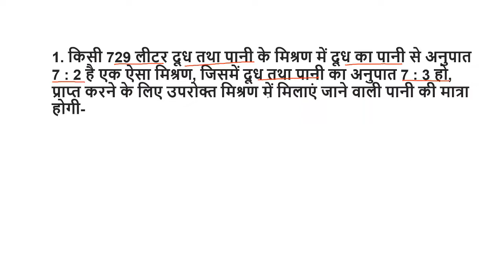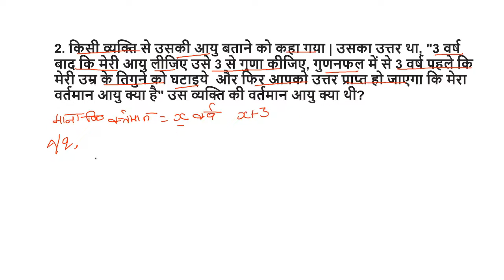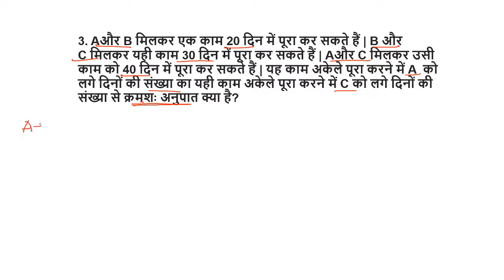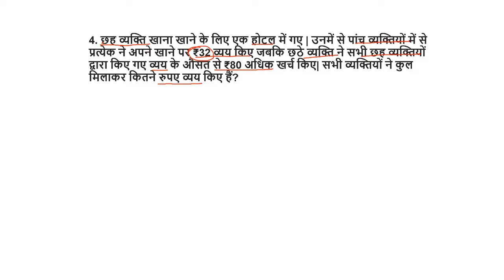Bihar Daroga Mains Exam Update 2020 | Daroga Mains Exam Date 2020 | SI Mains Exam Update 2020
Apkisuccess